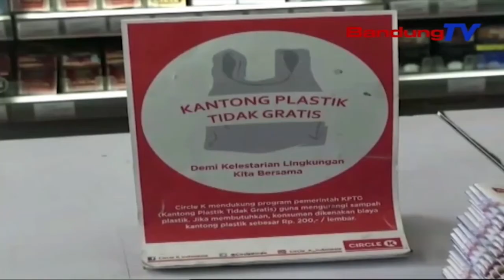Pemkot Bandung Nargetkeun Taun 2025 Bebas Tina Kantong Plastik | TP | BANDUNGTV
TP | BANDUNGTV | ASTRI CAHYANI | Pikeun Ngurangan Runtah Kantong Pelastik, Pamarentah Kota Bandung Nargetkeun Saratus Persen Bebas Tina Kantong Plastik, Dina Taun Dua Rebu Dua Puluh Lima. Rarancangna Dina Taun Dua Rebu Dua Puluh Kiwari Pihakna Mimiti Ngalarapkeun Kantong Plastik Berbayar, Ti Mimiti Dua Rebu Tepi Ka Sapuluh Rebu.